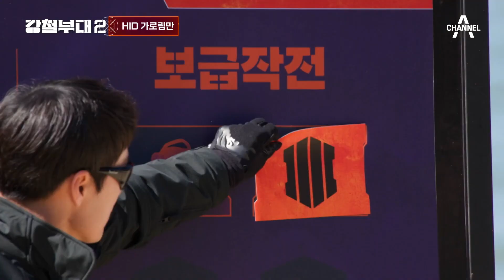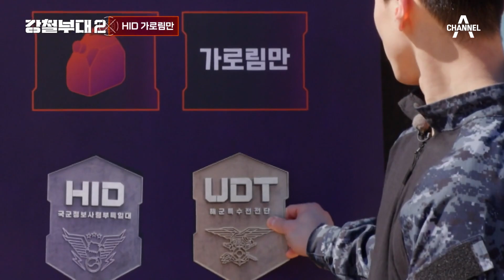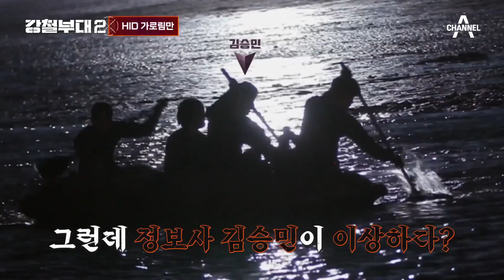[강철부대2 하이라이트] HID 김승민 보트에서 추락?! 선배들 다 캐리하는 막내 온 탑 갓동규! | 강철부대2 11 회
＂이 XX 태워!!＂를 배출한 전설의 가로림만..☆
체력=정보사인 김승민의 충격적인 추락?!
HID 가로림만 보급 작전

HID / '엘리트 공작 부대' 국군정보사령부 특임대
김승민, 이동규, 이민곤, 한재성

채널A x SKY 공동 제작 대한민국 최정예 특수부대들의 자부심을 건 필사의 대결
[강철부대2] 매주 화요일 밤 9시 20분 방송